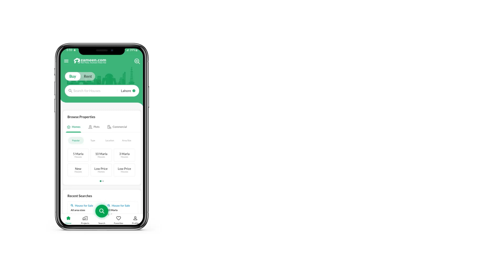289 SQYD FLAT FOR RENT IN BATH ISLAND KARACHI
4 Bed apartment Available For rent
2600 Square feet
2 lac Rent Demand Check out our offer for the best Flat which could satisfy your need. You have the time to book this property before someone else scores it. Live your best life in 2600 Square Feet now. We have the best listing for you! Take our word and book your Flat today, as you won't get a better  than this. You can find the best properties in Bath Island. Moving to Bath Island, you won't have to think twice about the facilities as every area is quite developed.